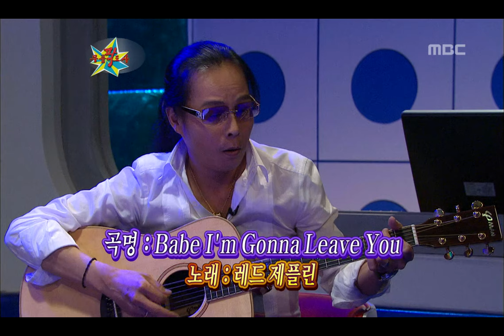The Guru Show, Kim Tae-won(1), #05, 김태원(1), 20110330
방송시간  (수) 오후 11:05~

소년, 기타를 만나다